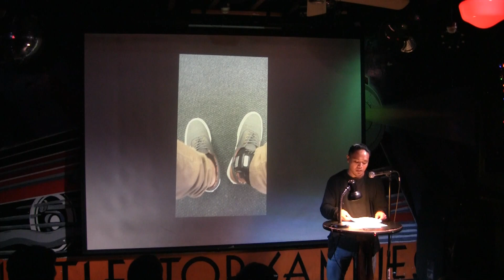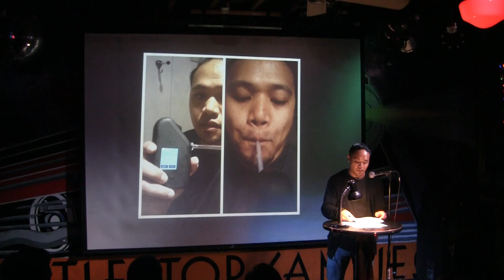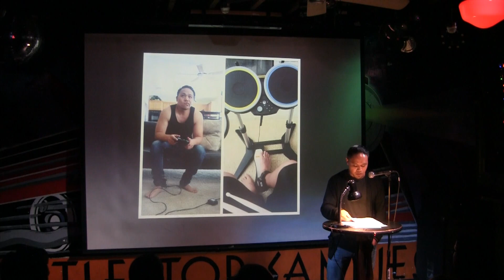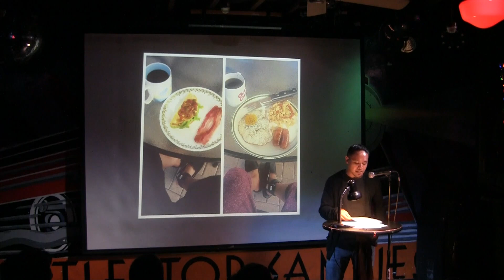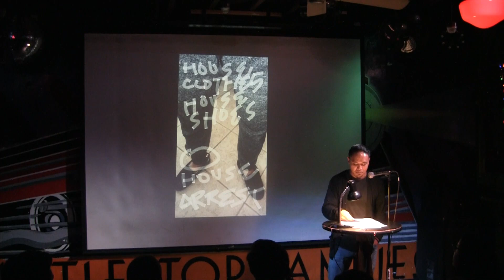Jon Briones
Jon Briones in the September, 2018 VAMP Showcase, "Curfew."